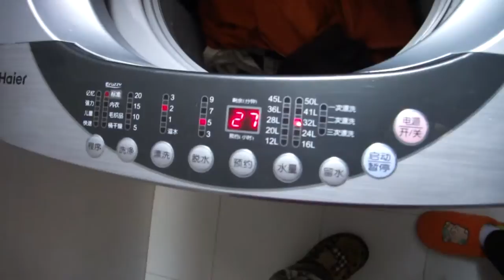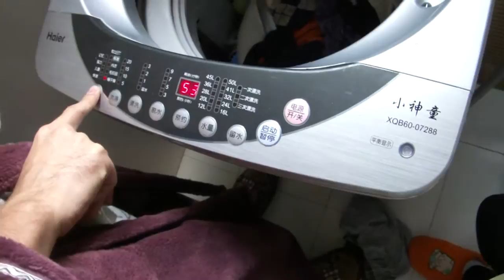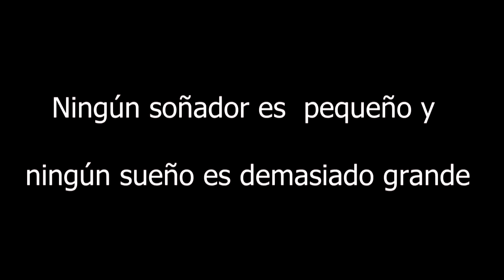MINI LAVADORA EN CHINA ★ ∩(︶▽︶)∩★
Mi Face（＾∀＾） :  ILoveapples Zerafin
Hola chicos espero que esten super bien y ya de regreso poniendo todo mi esfuerzo para que el canal quede muy bonito !!!
Hoy les comparto este videito de la  mini lavadora que usamos para lavar nuestra  ropita esta  super  linda !!!
Les deseo buena suerte !!! o(^▽^)o